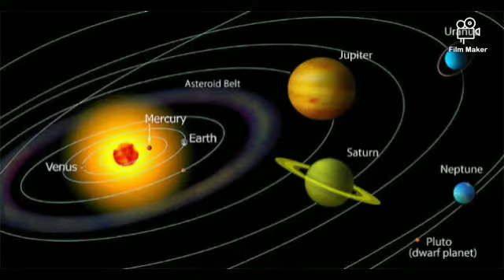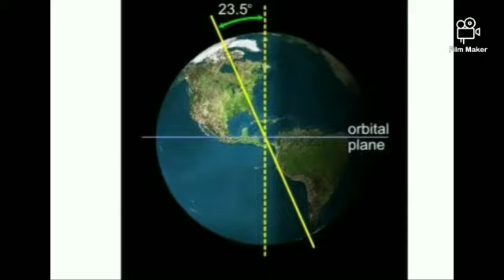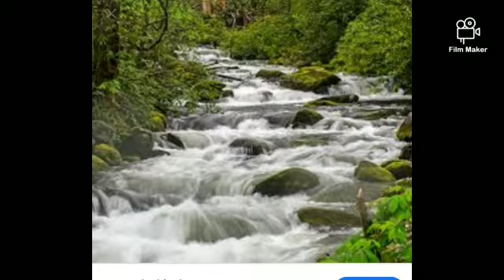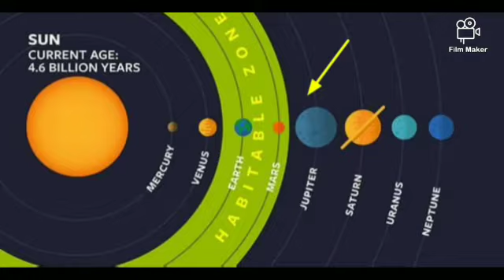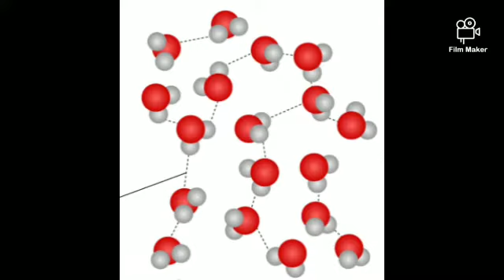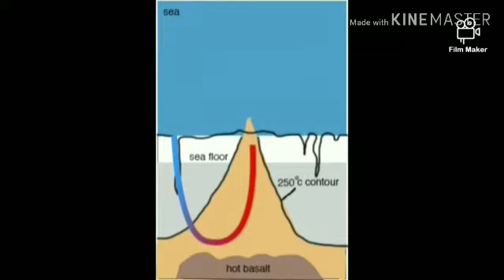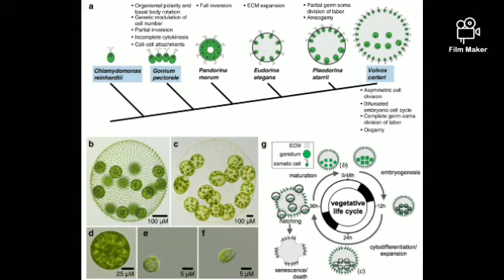The Earth formation ,In kannada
The Journey of the universe